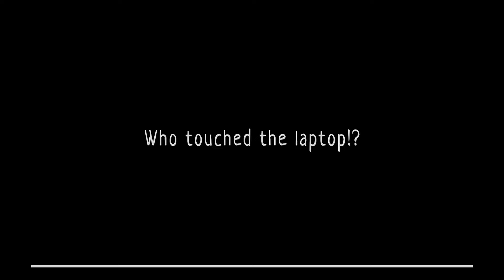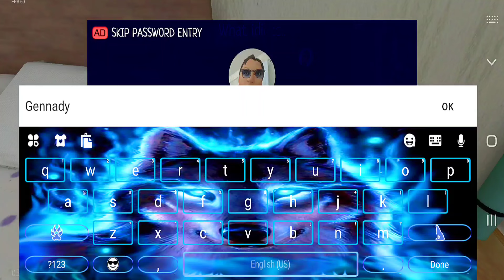How To Find & Use The Control Panel Code For The Gate In SchoolBoy Runaway (Tutorial Gameplay)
❤Game Description❤

SCHOOLBOY RUNAWAY - STEALTH

"Ah, you scoundrel! Hurry up and study your lessons!" said the parents and put you under house arrest. Try to outsmart your parents and find a way to hang out with your friends.

Immerse yourself in the role of a schoolchild whom the parents punished for a bad grade at school, and try to escape from home without being noticed by father and mother.

Key mechanics:

3D first-person game

Stealth, hiding, don't get caught, and don't make noise!

Puzzles, solve riddles, find items to plan your escape.

Be careful, parents may notice open cabinets and doors.

‼ IF YOU ENJOY THE CONTENT I CREATE ‼

⬇Download Link⬇

🤖 Android 🤖

SchoolBoy Runaway - Stealth

🍎 iOS 🍎

SchoolBoy Runaway - Stealth

🎵 Outro Song 🎵

NB: We're here for fun and excited not for sadness and hatred, so any spam or negative comments will automatically removed; Thanks for Watching guys and I will see you in the next video.